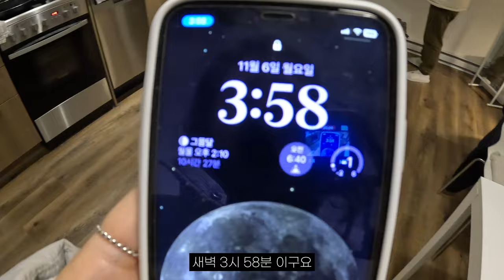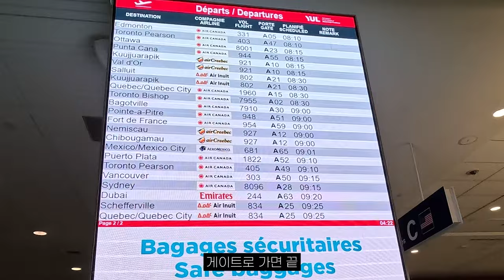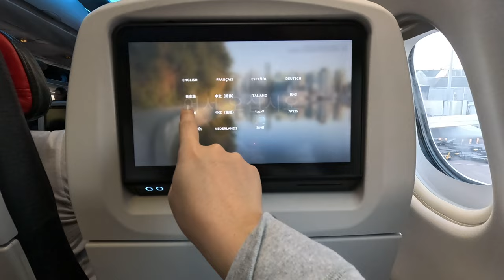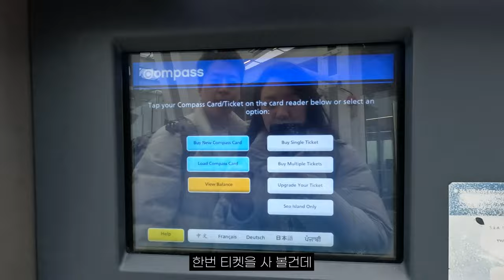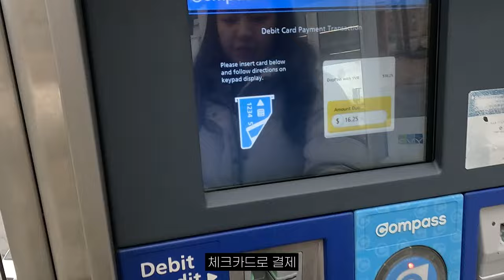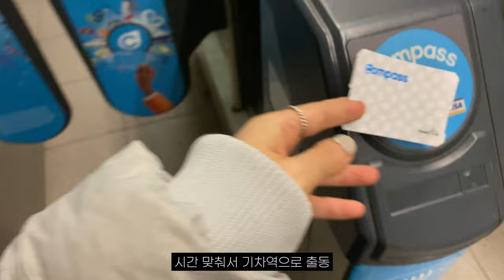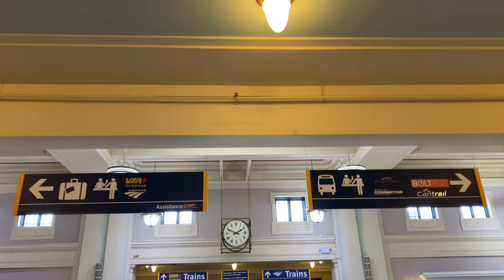겨울 캐나다 횡단열차에 올라타기 위한 여정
30대 부부의 캐나다 횡단 기차여행(Via Rail Canadian) 1화
캐나다 횡단 기차를 타기 위한 몬트리올에서 밴쿠버까지의 여정을 담은 여행 브이로그 입니다.